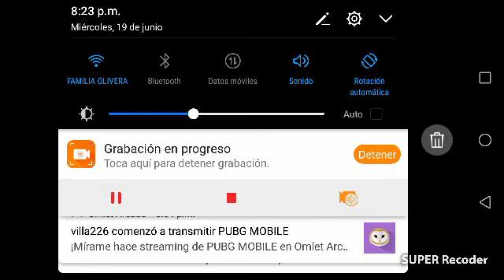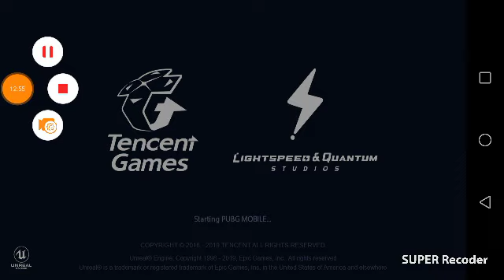Jugando partidas de Guns of boom jejejeje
Hola amigos como están el video anterior ya lo mande saludos jejejejej bueno espero que le guste el video de Guns of boom mañana un nuevo video de pubg